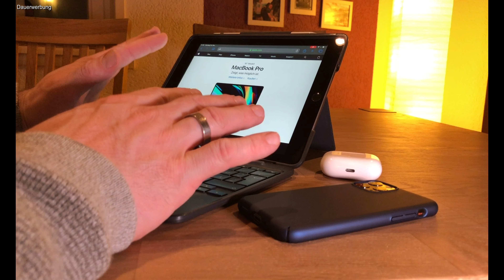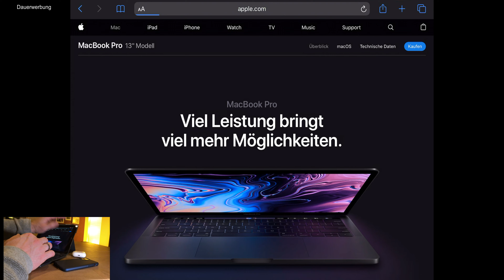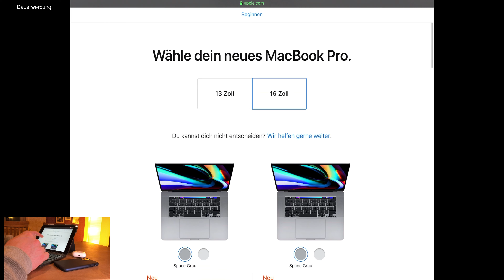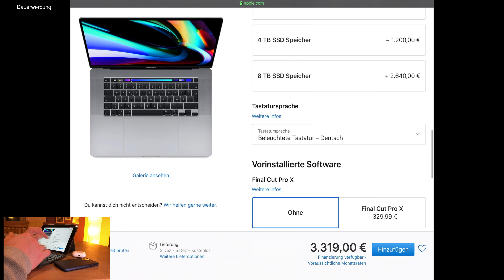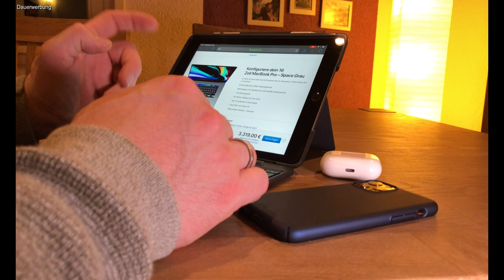Das neue MacBook Pro 16" - Ist das mein Umstieg von Microsoft Windows zu Apple MacOS ?? deutsch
Mein (erstes) 13" MacBook Pro habe ich Anfang 2019 zurück gegeben. Ist das neue 16" Modell mit 8 Cores mein Start in die MacOS Welt?
▼▼▼ Beschreibung öffnen▼▼▼

Die AirPods Pro: ★
Die "normalen" AirPods gibt es hier: ★
Das iPad Case mit abnehmbarer Tastatur aus dem Video: ★
Das iPad Case mit fest angebrachter Tastatur: ★

Was ich auch schion bestellt habe, aber noch darauf warte: die neue 249g DJI Drohne für die man keine Lizenz/ Kennzeichnung benötigt: ★

Case:
Rhinoshield Mod Case: ★
Linsen:
110° HD Weitwinkel Linse: ★
180° Fisheye Linse: ★
165° Super Weitwinkel: ★
100° Weitwinkel + 5x Macro Kombi- Linse: ★
Objektivadapter um die Linsen am MOD Case zu befestigen: ★

Zubehör das ich verwende:
Mein iPhone X Panzerglas (3 Stück): ★
Omoton Panzerglas (mit auschschnittener Notch und Schablone/Zentrierhilfe zum Platzieren): ★
Mein Rhinoshield MOD Case: ★
Mein Joby GorillaPod fürs Smartphone: ★
Mein Mikrofon: ★ (gebt gerne mal eine Bewertung des Tons in die Kommentare. Vielen Dank :) )
Meine Video- Beleuchtung: RPTG Soft Box Set: ★
Mein Smartphone Rig für das Stativ (Halterung, Camera Rig) auf dem Stativ: ★

Hallo zusammen,

ich habe nach meiner ersten negativen MacOS Erfahrung mit dem MacBook Pro 13 mit Touch Bar aus 2019 jetzt den Entschluss gefasst dem MacBook Pro mit dem 16" Modell noch eine Chance zu geben. Warum ich das mache und welches Modell ich mir ausgewählt habe seht ihr hier.